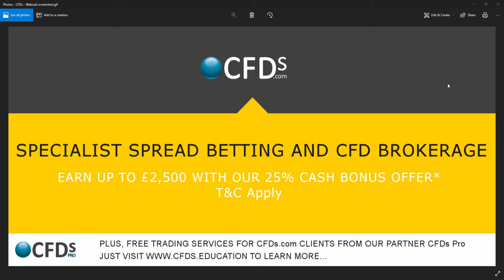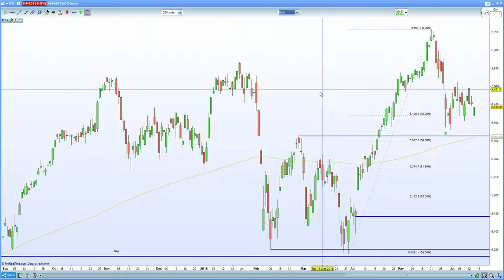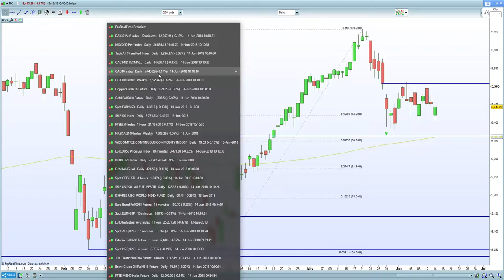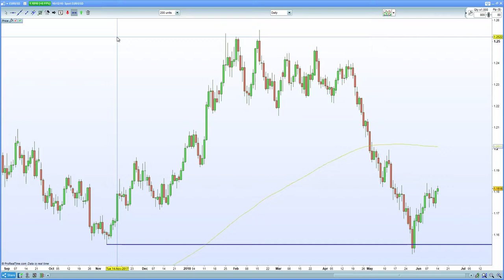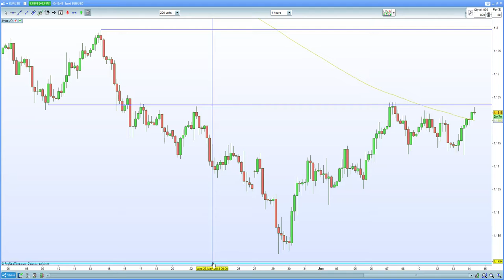FTSE 100 subdued after stronger retail sales. DAX 30, CAC 40 await the ECB